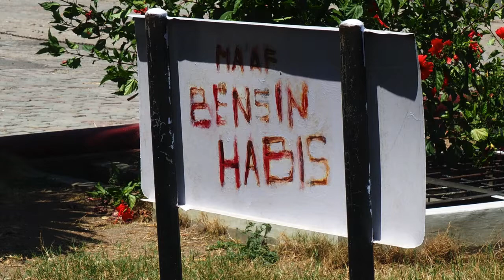FLORES to maumere